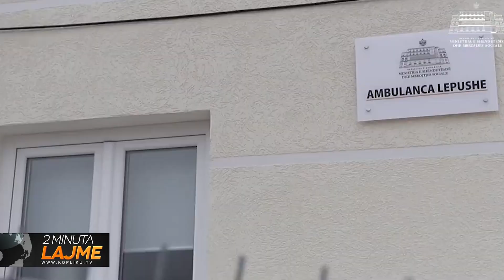LAJME 2 MINUTA - 16.05.2020